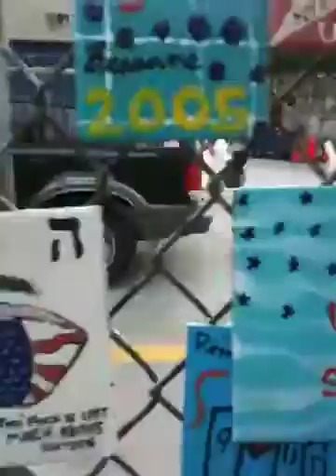9/11 makeshift NYC memorial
A downtown Manhattan memorial to 9/11 victims